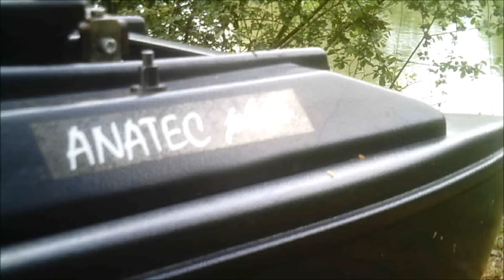Bande d'annonce RF CARP